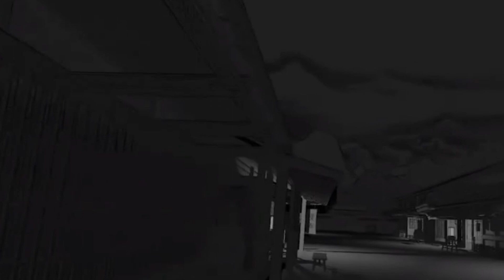Самые ожидаемые VR игры 2022 года